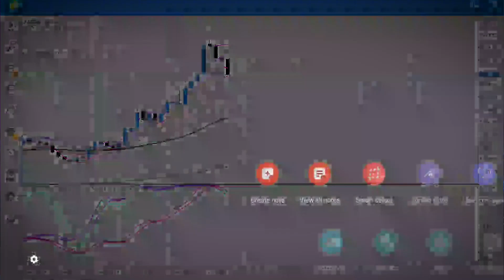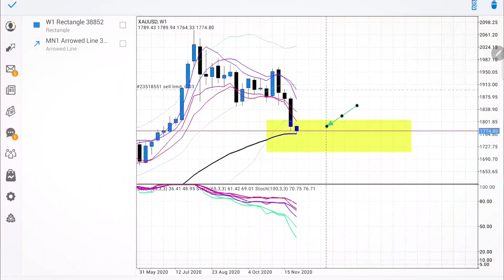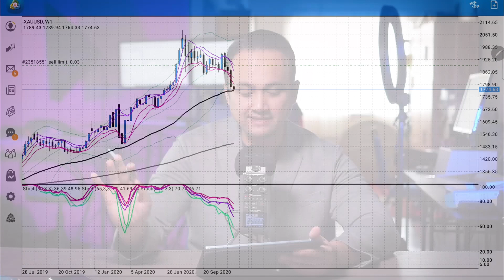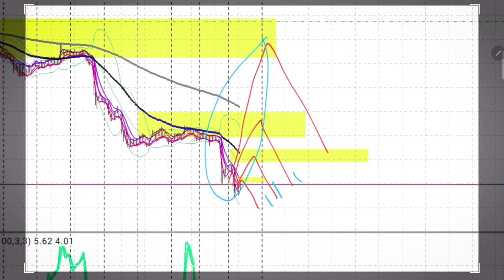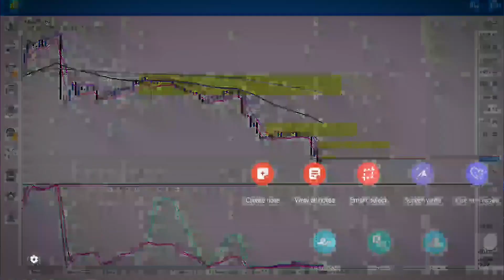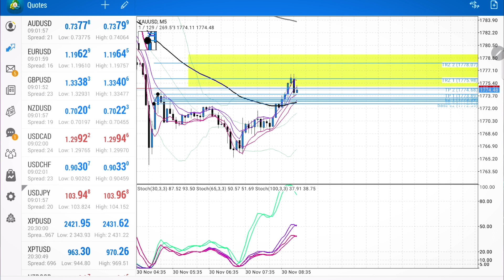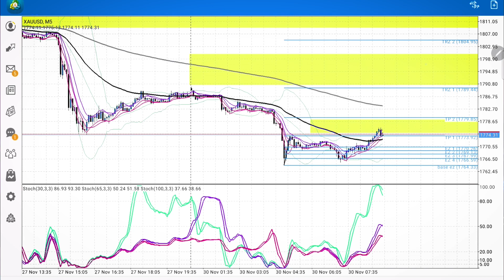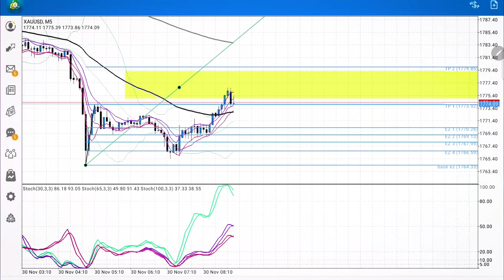Cara Baca Retracement Pembetulan Arah Pasaran Forex Dalam Mapping Asas Teknikal BBmastery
📣 ANNOUNCEMENT